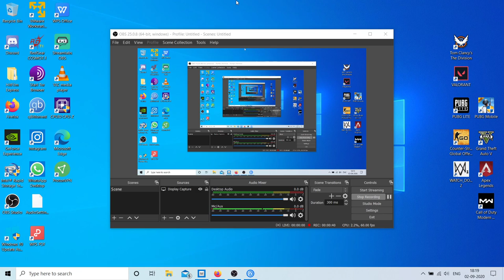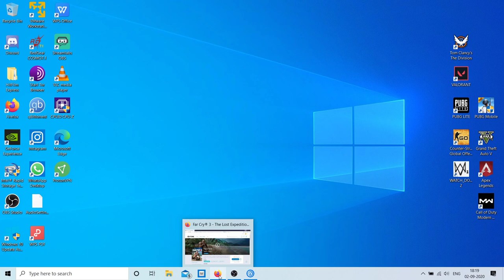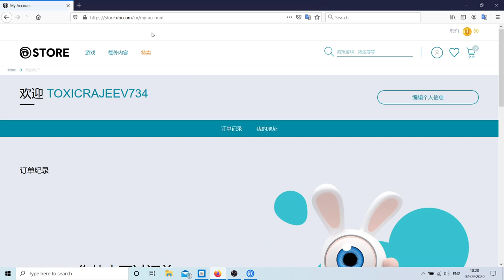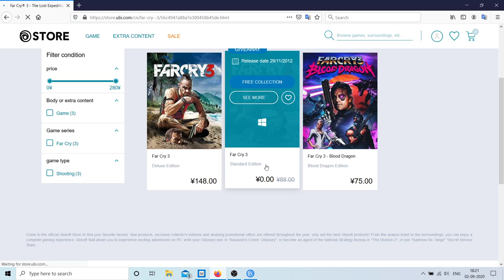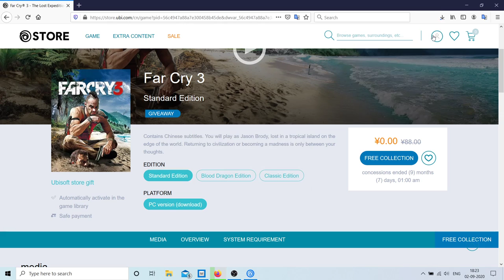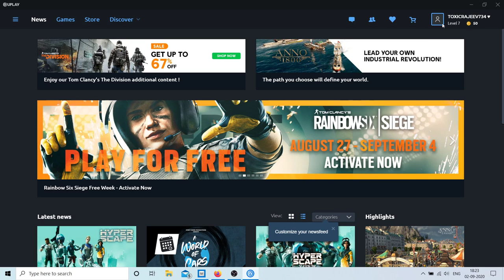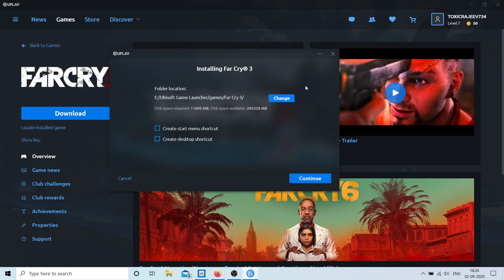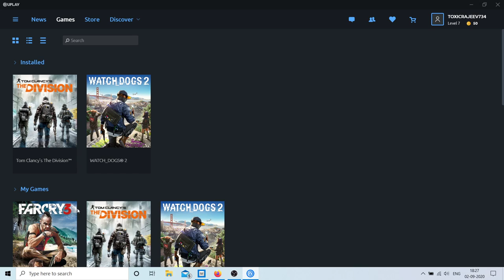FAR CRY 3 FREE FOR LIFETIME II CLAIM FAST II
LAPTOP SPECIFICATIONS »»
PREDATOR HELIOS 300
HDD : 1TB
KEYBOARD & MOUSE : ZEBRONICS TRANSFORMER
About THE NOOBERS COMMUNITY: Youtube certified member
That's all!